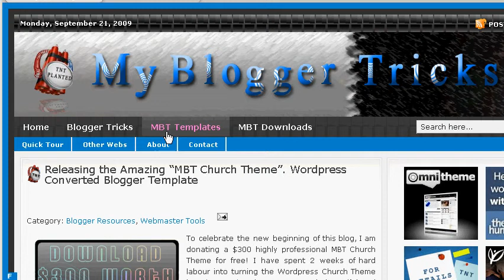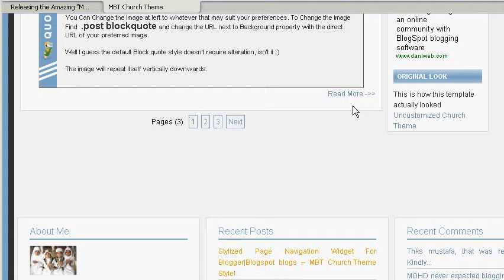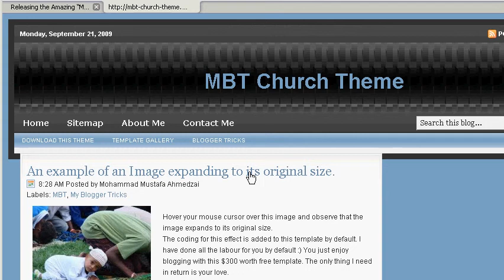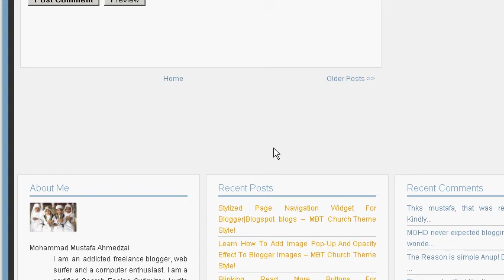"MBT Church Theme" Wordpress Converted Blogger Template. Released after MBT's success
For the first time ever in blogosphere, My Blogger Tricks . Com is donating a highly professional, stylized, customized and optimized blogspot template for free! Visit the link below to grab your MBT Church Theme,